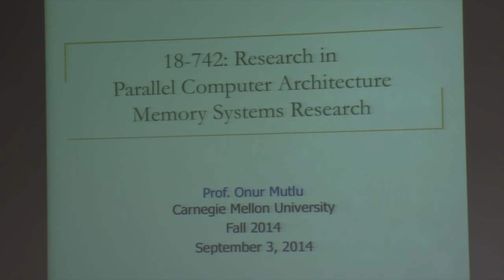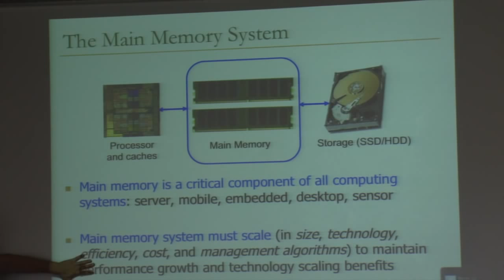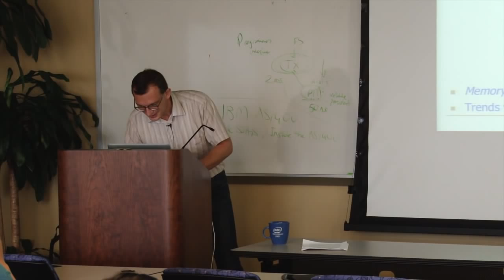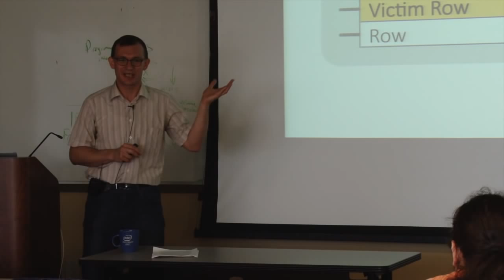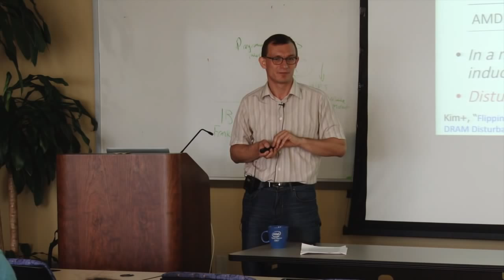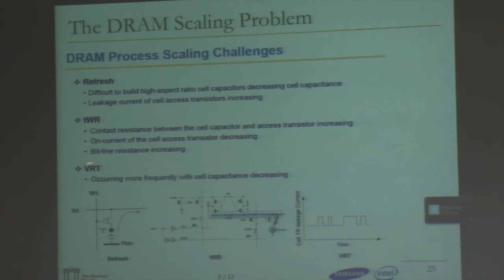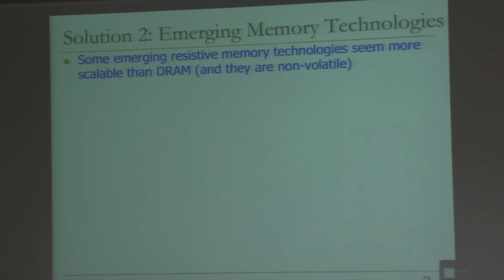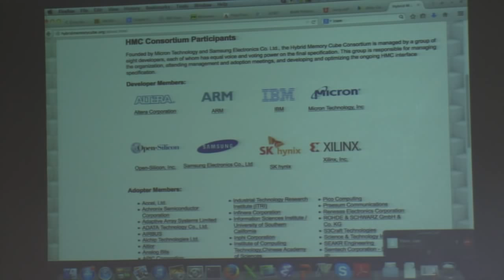18-742 Lecture 1 - Memory Systems Research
Lecture 1:  Memory Systems Research